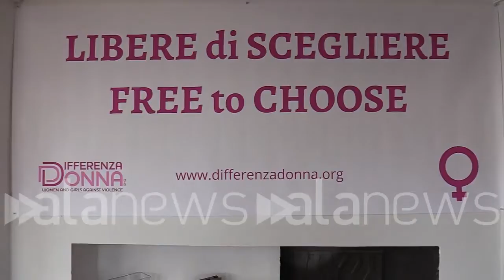Feti, Differenza Donna: "Raccogliamo denunce, pronta azione legale"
"Chiederemo incontro a Speranza"

CRONACA (Roma). "Saputo del post su Facebook siamo andati al cimitero delle conferme. Abbiamo trovato centinaia di croci con i nomi delle donne e le date degli aborti terapeutici che avevano intrapreso.  Si tratta di una pratica sistematica di cui le donne erano all'oscuro. Noi abbiamo ricevuto in questi giorni le segnalazioni di tantissime donne che ci chiedono se anche i loro nomi sono su quelle crocic- così Simona Frasca - componente del Direttivo Differenza Donna-  Noi invitiamo tutte le donne a contattarci per condurre insieme un'azione legale che restituisca  dignità e giustizia a questa storia. Qui è in gioco la libertà di scelta delle donne.  Che tipo di azione legale lo decideremo insieme. Stiamo raccogliendo tutte le informazioni. Nel frattempo abbiamo già depositato un esposto alla Procura di Roma per allertare e perché vogliamo che lo stato venga a capo di questa storia.  Di chi sia la responsabilità ultima non lo possiamo sapere. Lo vogliamo sapere ma ora non abbiamo in mano le procedure ufficiali che ci dicano dove sta la responsabilità qui c'è la violazione di una legge dello Stato che è la 194 che prevede la privacy per le donne che intraprendono l'interruzione di una gravidanza. Vedremo quale istituzione è responsabile.  Molte donne ci raccontano di aver chiesto in più occasioni quale fosse la destinazione del feto. Non hanno ricevuto risposta. Nel migliore dei casi hanno domandato senza risposta, negli altri non hanno domandato ma non gli è stato detto nulla  Noi continuiamo a chiedere alle donne che si riconoscono in questa storia di contattarci e chiederemo al ministro Speranza di incontrarci e di intervenire perché tutto ciò non accada più. Il problema è politico. Non c'è in gioco solo la privacy. C'è in gioco la libertà delle donne a decidere di interrompere una gravidanza e a non essere stigmatizzate per questo". (Giuliano Rosciarelli/alanews)